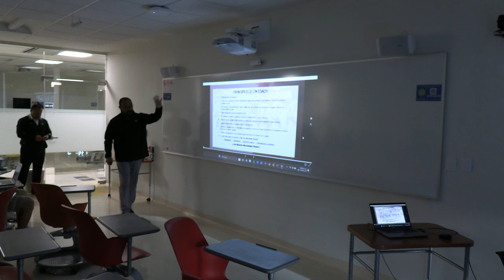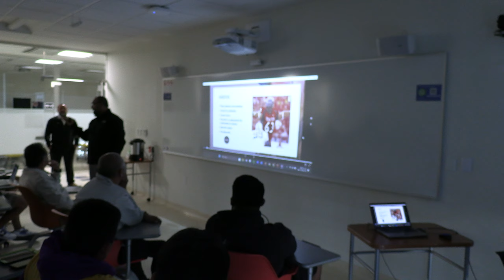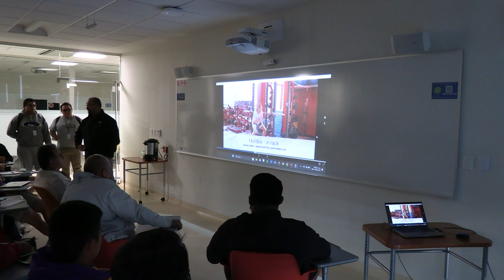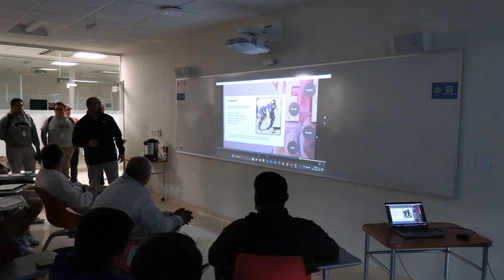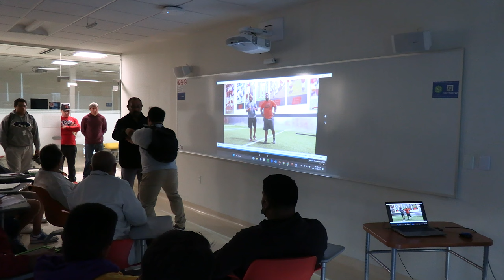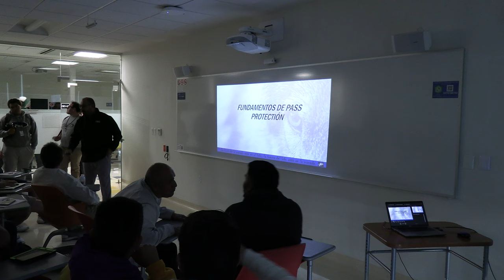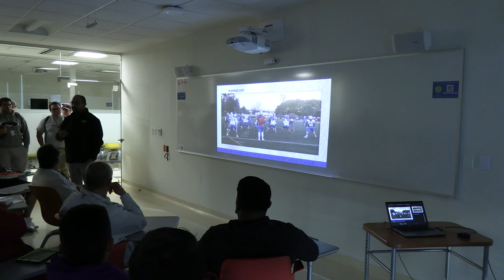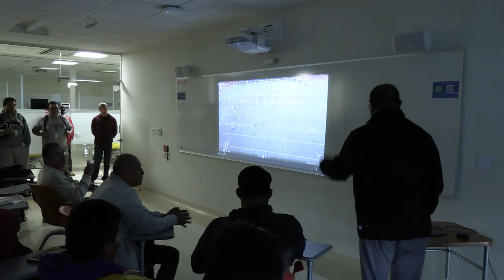CLÍNICA OL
LUIS EDUARDO TELLEZ
COACH OL LIGA MAYOR / JUVENIL
BORREGOS ITESM CCM